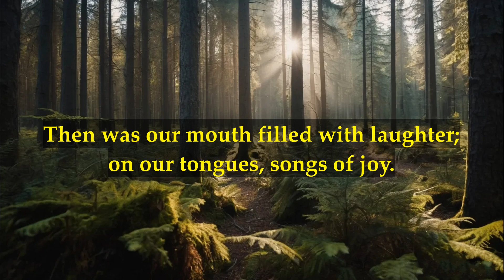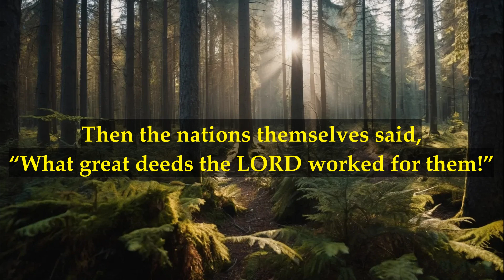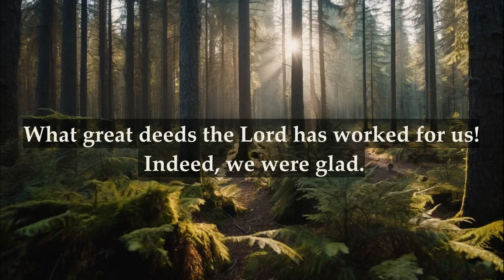Psalm 126 | What great deeds the Lord worked for us! Indeed, we were glad | Responsorial Psalm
Music video for Responsorial Psalm 126 | 2nd Sunday of Advent Year C. Reflect on God's deliverance and restoration.

RESPONSORIAL PSALM Ps 126:1-2ab.2cd-3.4-5.6 (R. cf. 3)
R/. What great deeds the Lord has worked for us! Indeed, we were glad.

When the Lord brought back the exiles of Sion,
we thought we were dreaming.
Then was our mouth filled with laughter;
on our tongues, songs of joy. R/.

Then the nations themselves said,
“What great deeds the LORD worked for them!”
What great deeds the Lord worked for us!
Indeed, we were glad R/.

Bring back our exiles, O Lord,
as streams in the south.
Those who are sowing in tears
will sing when they reap. R/.

They go out, they go out, full of tears,
bearing seed for the sowing;
they come back, they come back with a song,
bearing their sheaves. R